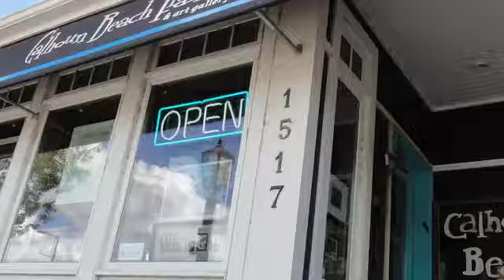Calhoun Beach Framing & Art Gallery Minneapolis MN 55408